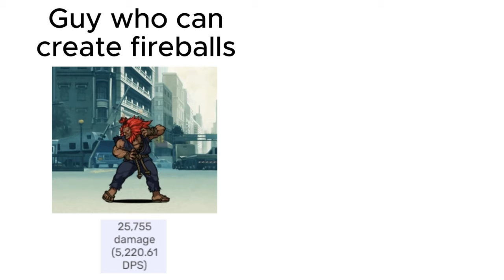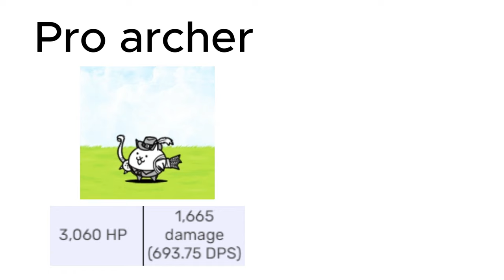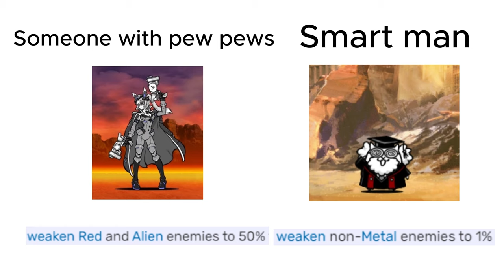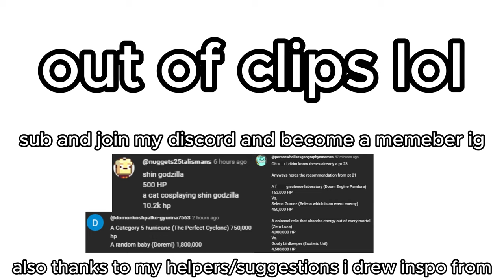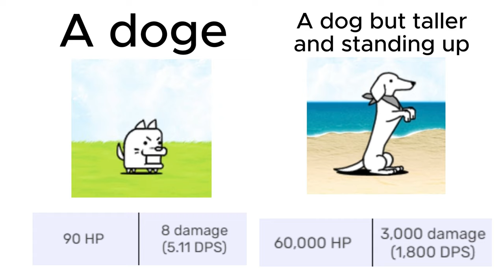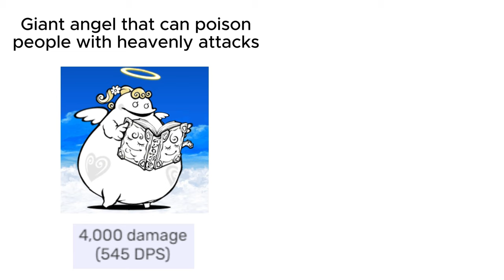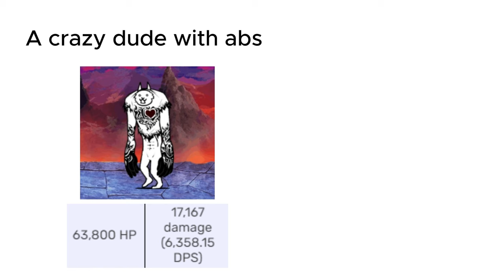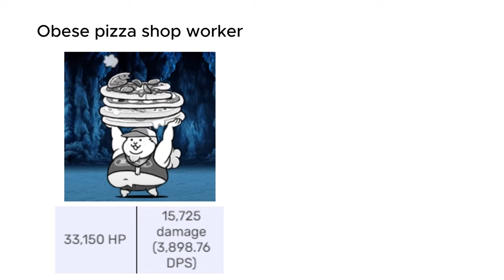Cursed Battle Cats Stats 10-Video Compilation 3 (21-30)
idk man pls watch the full vid so i can make money
oh 200th vid lol